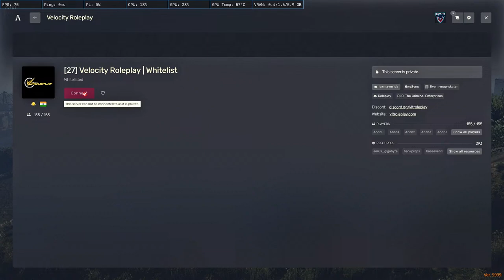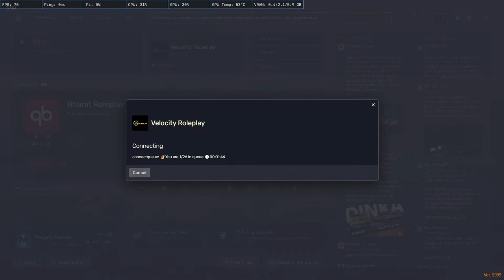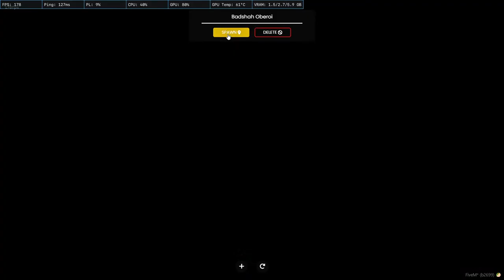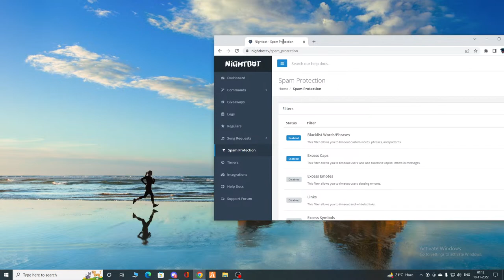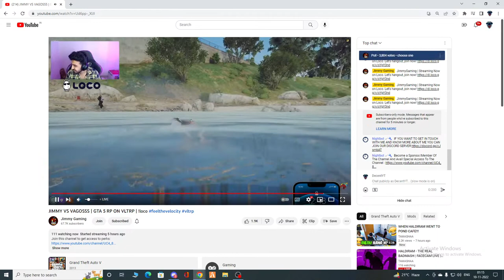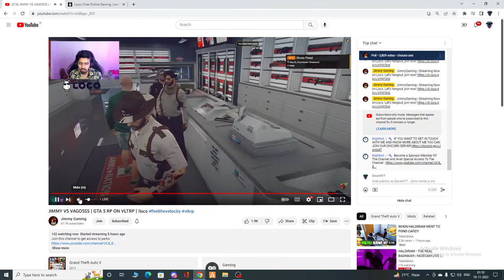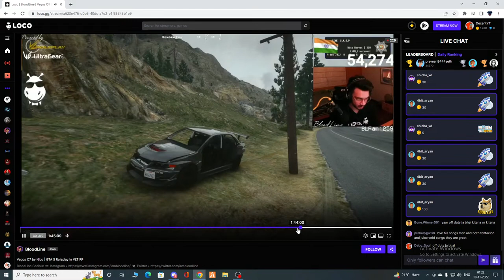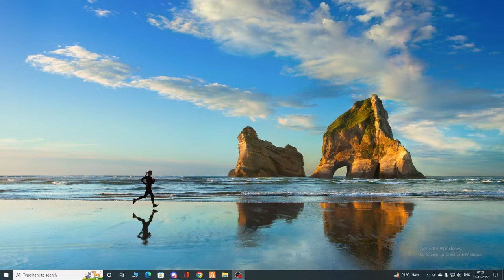Paleto Today?? / BADSHAH X WOLVES / GTA 5 RP / !dc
^^  Welcome  To Description Guys  ^^

            ✪ Name - Aseem Agrawal
            ✪ Age    -  30
            ✪ Chhattisgarh

MotherBoard          » Asus Rog Strix B360M Pro Gaming
Graphics                 »  Zotak 1660Ti DDR6 6GB Amp Edition
RAM                        »  Corsair Ram DDR4 3000Mhz 16GB
Cabinet                   »  CoolerMaster Cabinet MasterBox MB511 RGB
SMPS                      »   CoolerMaster PSU 650W
Storage                   »   Harddisk Segate 1TB
Cooler                 »   CoolerMaster Liquid Cooler ML120L RGB
Keyboard/Mouse  »  ZEBRONICS TRANSFORMER & Logitech G 402

KeyBoard               »     Logitech Prodigy G213 RGB Gaming
Mouse                  »     Logitech G-402 Gaming
Headphone          »    HyperX Cloud Alpha
Microphone          »   Maono AU-A03 Condenser whole Kit

Thanks for the Lovely Support Everyone
My Hope From All To Stay Happy in their Life Make Good Friends Like you Guys

1. No Racism
2. No Politic
3. No Harassment
4. No advertising
5. Have fun and enjoy your stay!